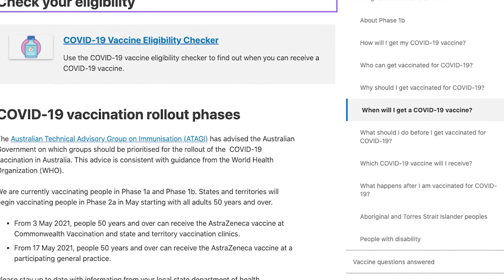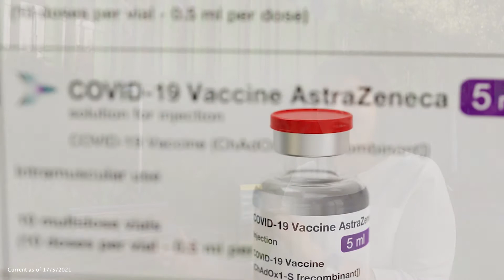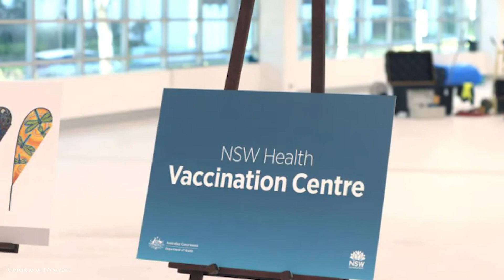How do we overcome vaccination hesitancy?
Associate Professor Holly Seale, who is an infectious disease social scientist at the School of Population Health at UNSW Sydney discusses what we can do to overcome vaccination hesitancy.